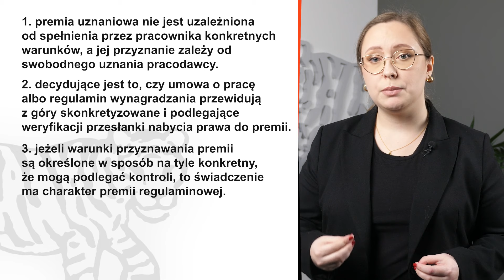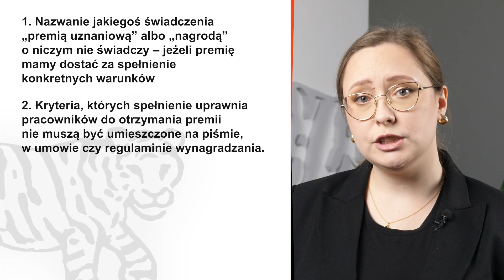Czym różni się premia uznaniowa od premii regulaminowej? prawopracy | Studio GESSEL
Czy pracodawca może tworzyć system bodźców do osiągania najwyższych możliwych wyników, a następnie - gdy pracownicy wypracują oczekiwany efekt - unikać wykonania zobowiązań przyjętych w regulaminie wynagradzania? Mec. Aleksandra Głuszek wskazuje, na konkretnym przykładzie, jak Sąd Najwyższy interpretuje instytucje premii uznaniowej.

Chcesz być z nami w kontakcie? Zapisz się na listę newsletterową

⇩ Przydatne linki ⇩